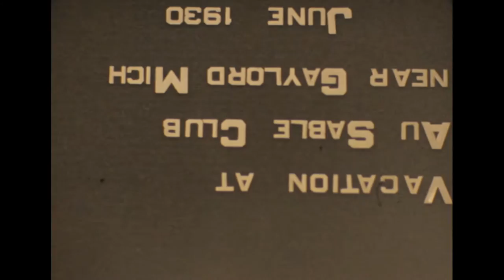07-1929 Illinois Michigan Hoover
"Vacation in Rockford, July 1929. All relatives at this picnic.
Swimming in Clear Lake, Wisconsin by Arvid's cottage.
At Grandma Johnson's home and the garden, July 1929.
Grandma and Grandpa Bard's new home on Palmer Avenue,
Muskegon, July 1929. Guests leaving Grandma's to go back home in Kansas. August. President Hoover in Detroit, November 1929.
Scenes of Jane, Arvid, Mary, Mrs. Lundell and their dog,
Marcus, November. Ladies Aid Circle Meeting, January 15, 1930
Vacation at AuSable Club near Gaylord, Michigan, June 1930."